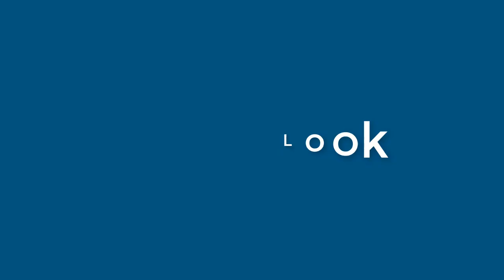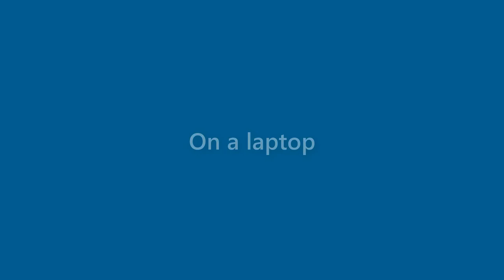Julian Morton - appearance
Name Look - Julian Morton - appearance. In this video we present "Julian Morton" name look and feel in various scenarios.
This video will cover:
How does "Julian Morton" look as a personal letterhead?
How does "Julian Morton" look on a business card?
How does "Julian Morton" look on a computer/laptop screen?
How does "Julian Morton" look with different background colors?
How does "Julian Morton" look with various fonts?